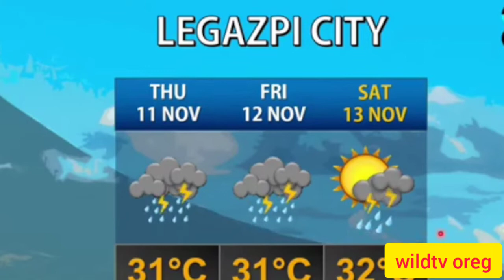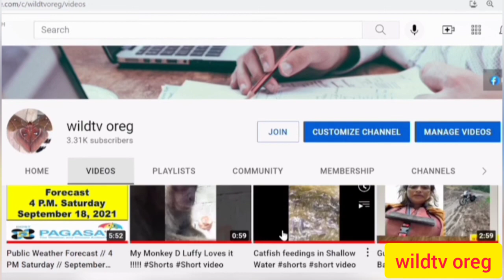DOST-PAGASA Weather Update /No Tropical Cyclone This Week / As of 4 A.M. Wednesday November 10, 2021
DOST-PAGASA Weather Update /No Tropical Cyclone This Week / As of 4 A.M. Wednesday November 10, 2021@wildtvoreg